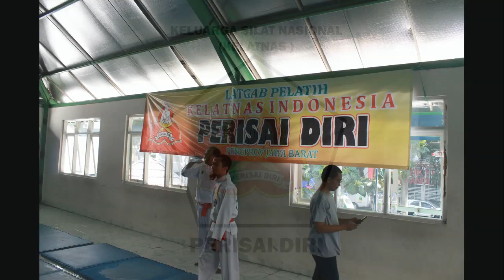latgab pelatih PD jabar